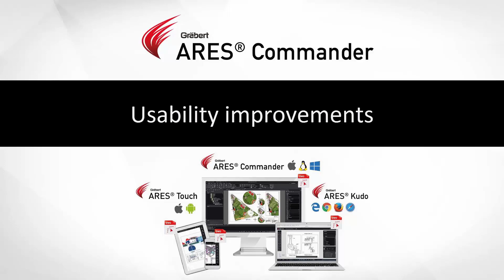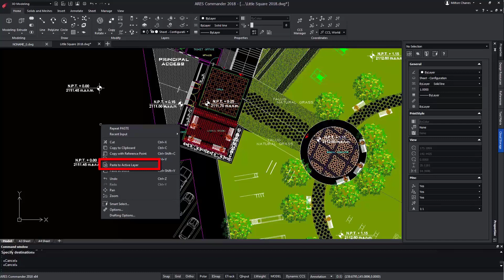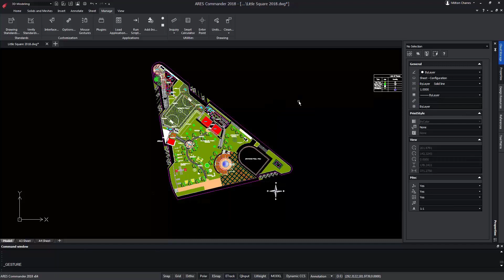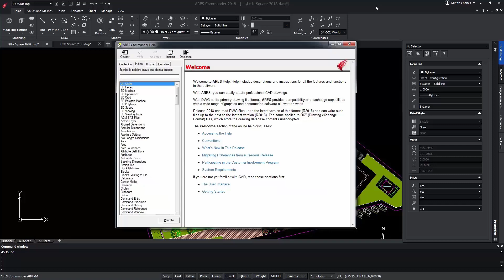Usability Improvements | ARES Commander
- Discover in this video some usability improvements such as Copy or Paste to active layer and the possibility to move entities incrementally by using Shift + Arrows (aka nudge in other programs).

Much more than a cost-effective CAD Software for dwg editing, ARES Commander brings your productivity to the next level with smart productivity features and a unique concept: The Trinity of CAD™. The ARES Trinity of CAD Software combine the best of what each platform has to offer: Desktop, Mobile and Cloud are combined into a unique user experience generating high synergies across all your devices.

0:00  Usability Improvements & tricks
0:19  To begin
0:43  Increasing movement through options
0:54  How to increase movement incrementally?
1:04  “COPY” & “MOVE” , “COPY” & “CUT” elements
1:37  “Active Layer” option
1:56  Contextual menu
2:37  “Wheel tool”
3:04  “MANAGE” view with the “GESTURE” command
3:20  Classification system by categories
3:30  Mouse positions
3:55  Learn more about functions of ARES Commander